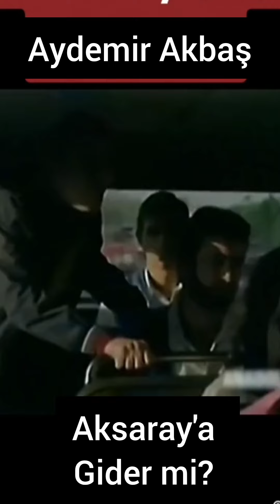Aydemir Akbaş Aksaray'a Gider mi?